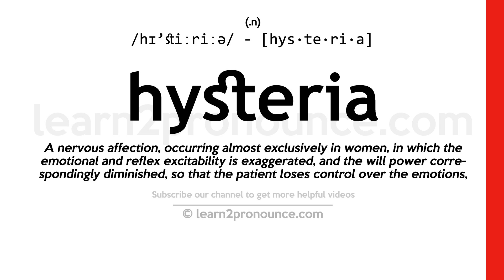Pronunciation of Hysteria | Definition of Hysteria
Hysteria pronunciation | How to pronounce Hysteria in English?
/hɪ`stiːriːə/
Meaning of Hysteria | What is Hysteria?
(1) (n.) A nervous affection, occurring almost exclusively in women, in which the emotional and reflex excitability is exaggerated, and the will power correspondingly diminished, so that the patient loses control over the emotions, becomes the victim of imaginary sensations, and often falls into paroxism or fits.
What is Hysteria | Hysteria meaning and definition?